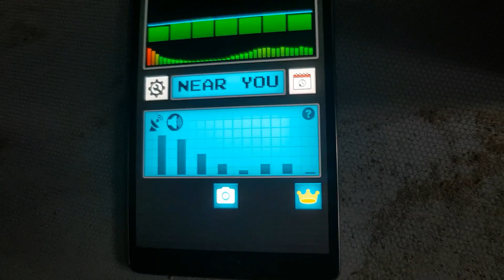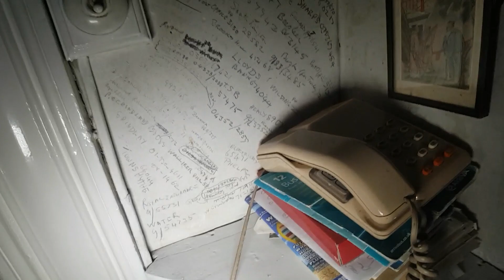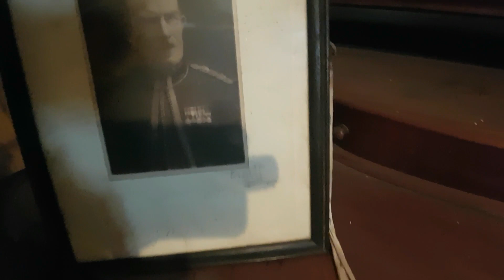SLEEPY HOLLOW FROZEN IN TIME EVERYTHING LEFT BEHIND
SO today people i had the grate pleasure of visiting this amazing location one of a kind totally forgotten and frozen in time

My daughter nesha's YouTube channel